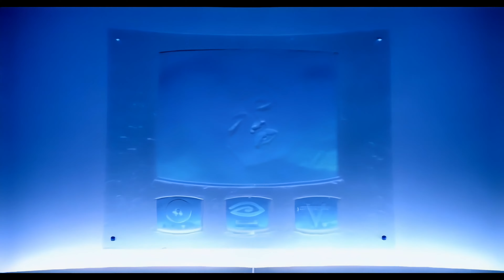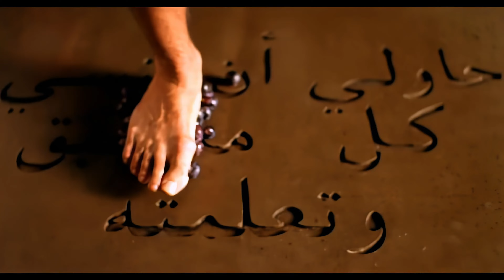► 【4K, 50 fps】Madonna - Bedtime Story (Official Music Video) - 【AI Restoration Remastered】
You’re watching the 4K Remastered music video for Madonna’s 'Bedtime Story', directed by Mark Romanek. Original song taken from Madonna's 'Bedtime Stories' album released on Sire Records in 1994.

Lyrics:
Today is the last day that I'm using words
They've gone out, lost their meaning
Don't function anymore

Let's
Let's
Let's get unconscious, honey

Don't function anymore

Traveling
Leaving logic and reason
Traveling
To the arms of unconsciousness
Traveling

Let's get unconscious
Let's get unconscious

Words are useless, especially sentences
They don't stand for anything
How could they explain how I feel

Traveling
I'm traveling
Traveling
I'm gonna relax
In the arms of unconsciousness

Let's get unconscious
Let's get unconscious

And inside we're all still wet
Longing and yearning
How can I explain how I feel?

Let's get unconscious
Let's get unconscious

Traveling, traveling
Traveling, traveling
Traveling, traveling

And all that you've ever learned
Try to forget
I'll never explain again